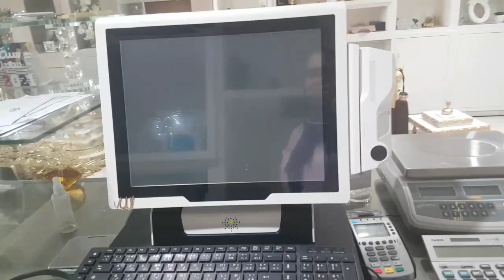دردشة معكم من متجري